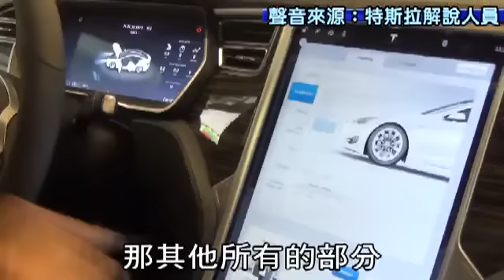8月進駐 特斯拉登台 快閃店秀新車 --蘋果日報20160702